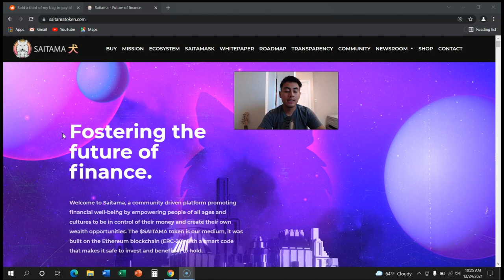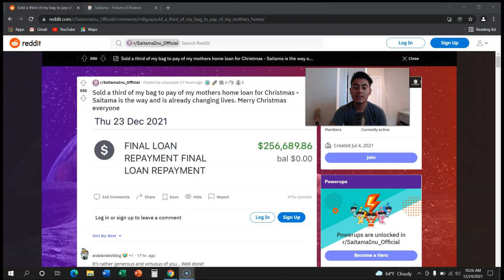SAITAMA WHOLESOME NEWS - SAITAMA CHRISTMAS EVE SPECIAL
Hopefully more peoples life get to improve because of saitama and crypto as a whole!